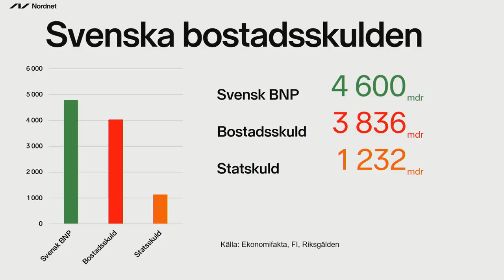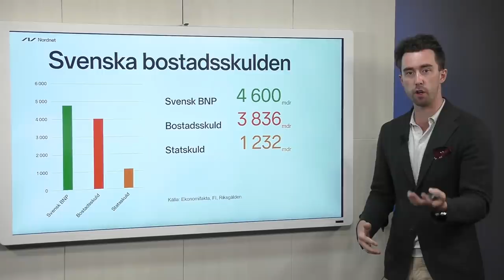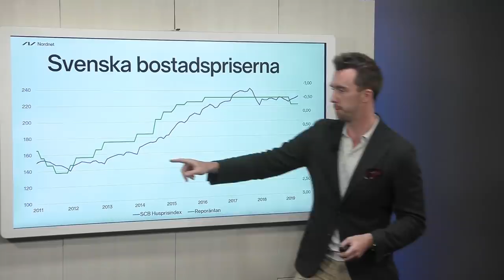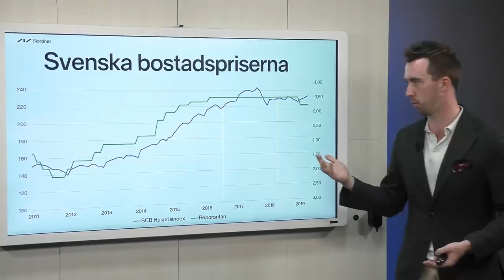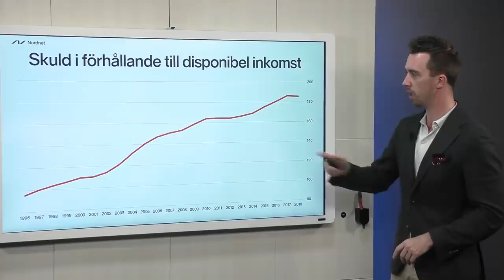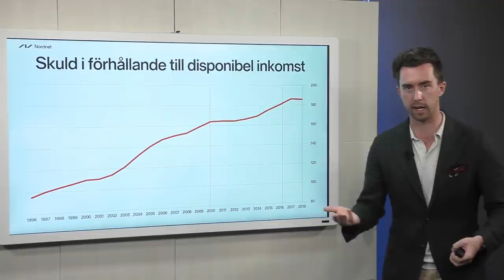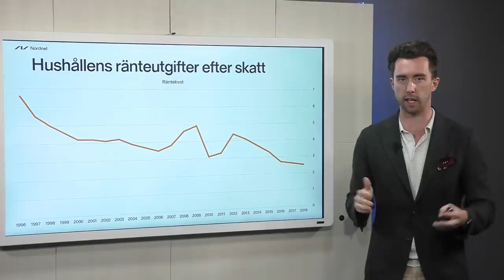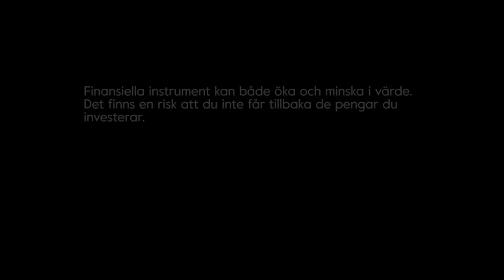Svenska Bostadsskulden - Skulderna växer, hur ser det ut egentligen?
Svenskar äger vanligtvis sin bostad och det är en stor affär som påverkar hela privatekonomin. Veckans fokus blir några smarta tips för att stärka din bostadsekonomi